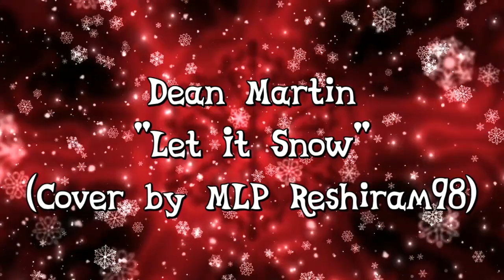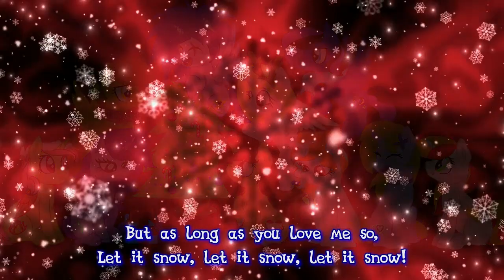Dean Martin | Let It Snow {Cover by MLP Reshiram98}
This time for Christmas I uploaded something different. Hope you like it, and Merry Christmas!!
Arts:
- Christmas Ponies Picture (at the begin and at the end) by TryDash (but the original base belongs to Beatrizlm on Deviantart)
- First SFM Splatoon Picture Made by TwoDev-Sensei
- The other 2 SFM Splatoon Pictures made by me